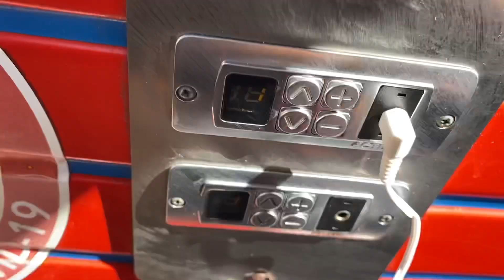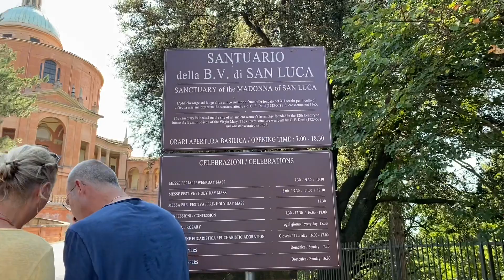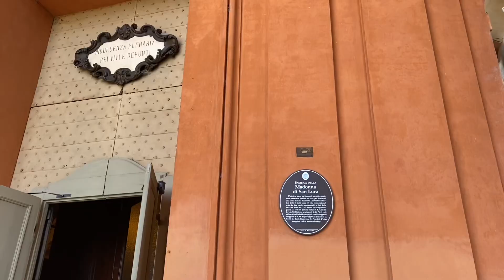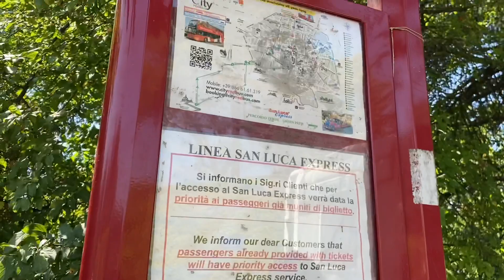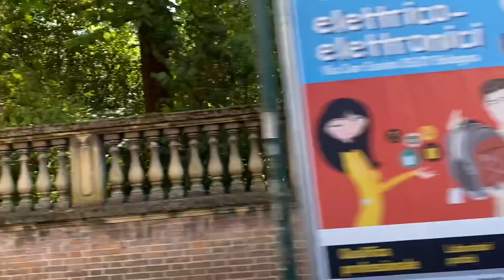Visiting SANTUARIO DELLA MADONNA DI SAN LUCA by SAN LUCA EXPRESS train | Bologna | Italy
Hello guys! Let’s visit the Santuario della Madonna di San Luca ( Sanctuary of the Madonna of San Luca ) by San Luca Express train here in Bologna , Italy !
            San Luca Express train is the tourist line created to connect Bologna’s city center with majestic Basilica di San Luca. For further information you can visit the Official Tourist Information Site of Bologna.
             The Santuario della Madonna di San Luca is one of the symbols of Bologna. It is an 18th century church located on top of Monte della Guardia overlooking the city center on the other side and the hills of Emilia Romagna on the other.
             The Basilica is dedicated to the Virgin Mary. As a matter of fact the Basilica’s treasure is the image of the Virgin with Child. Bolognesi say it protects the Bologna so they asked the contruction of Portico di San Luca ( the longest portico in the world , about 4km long ) to shelter the Madonna during its annual descent into the city.
              Aside from being a tourist attraction , it is a welcome sight from the autostrada when you go to Bologna.
              So when visiting Bologna don’t forget to include the Santuario della Madonna di San Luca on your list! You can go by riding the San Luca Express train or if you have more time consider going by foot because you will walk along the Portico di San Luca and stop anytime and anywhere you want and enjoy the beautiful view of the city and the hilly countryside!